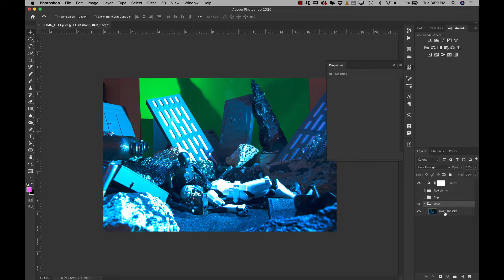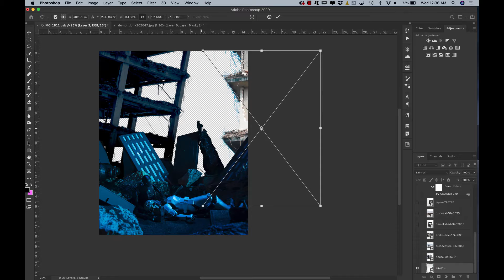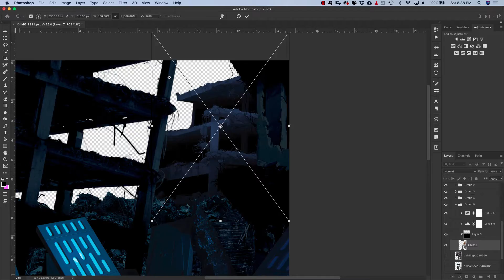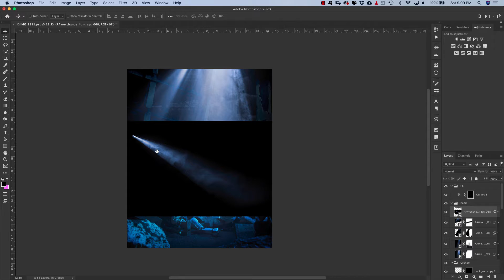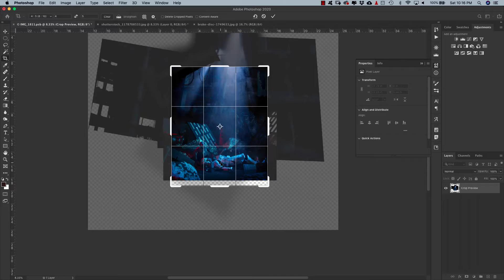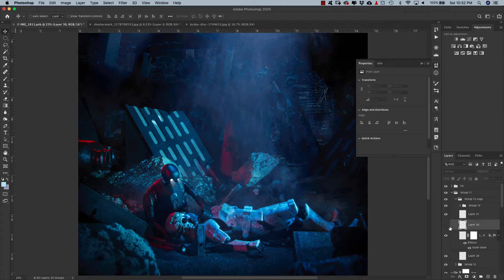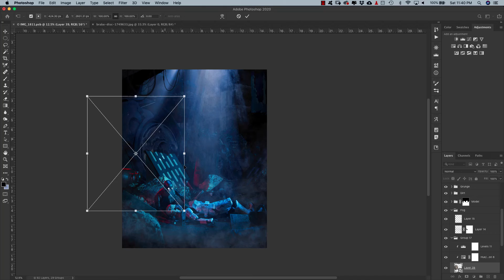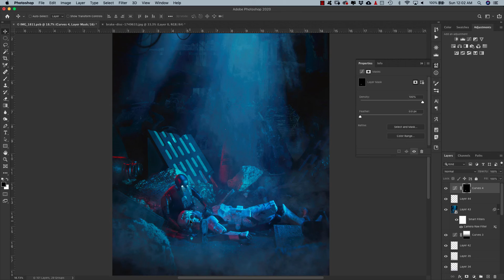"Fall of the Empire" / Star Wars Black Series Photoshop Speedart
I received this amazing cracked skull/stormtrooper helmet from the awesome @thewampascave and I wanted to come up with a concept that revolved around this sweet 3D printed prop. I thought depicting the unwavering loyalty in a droid's programming for its owner behind the backdrop of the crumbling ruins of the Death Star could be a powerful image to try and create. The environment was created with a combination of rocks, broken blacktop, black sand, some foam structures I painted and the death star walls from @gtptoys. I used a 2-light setup: a blue gelled cube light was positioned from a stand mimicking light streaming in from above. A second red-gelled cube light was used to add a pop of color that could look like it's coming from emergency warning lights. The articulation on the K2 figure is so amazing and the design of this character fit perfectly with the "sad droid" idea I was going for. The background was composited from stock images of construction sites, garbage dumps, abandoned buildings and demolition sites. MODELS: Black Series K-2SO and Stormtrooper

PS Layers: 106 | Time: 2:45 hrs | 5.19 GB